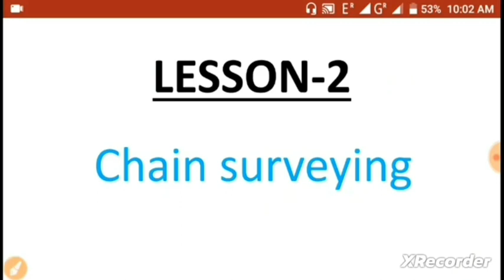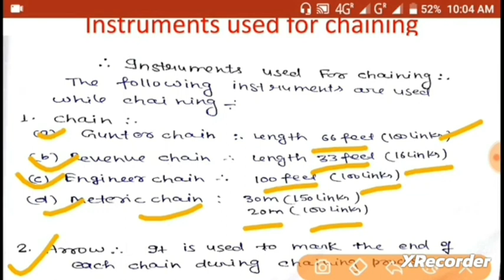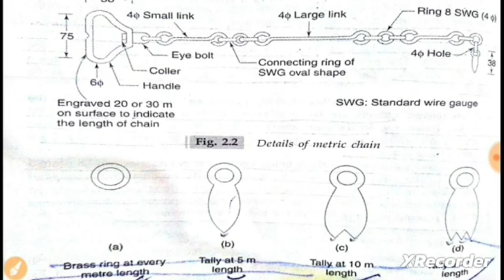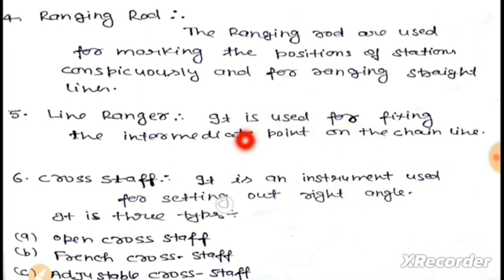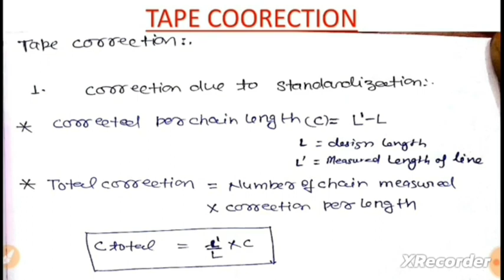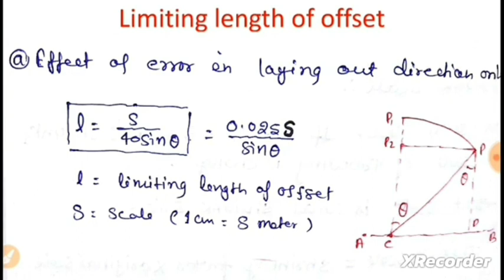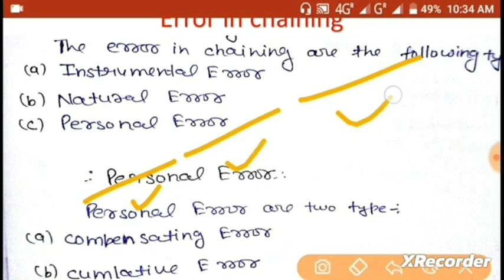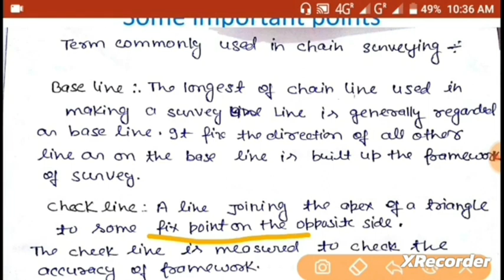Chain Surveying l Surveying l SSC JE l All State Exams l Civil Engg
Yours Query:
What is Chain Surveying?
Type of Tape ?
Type of Cross Staff ?